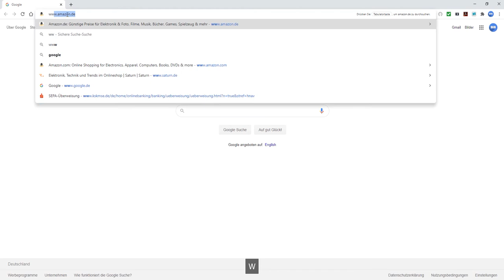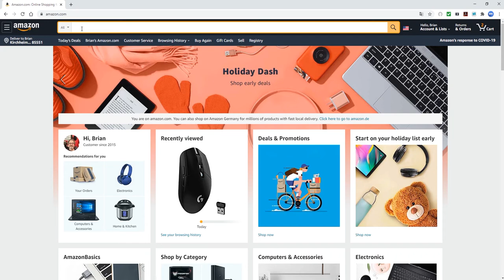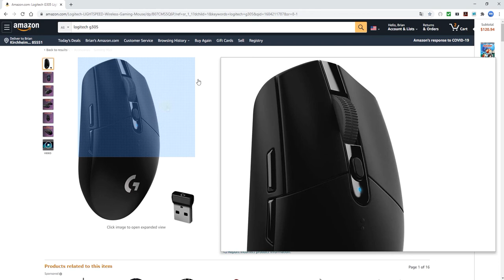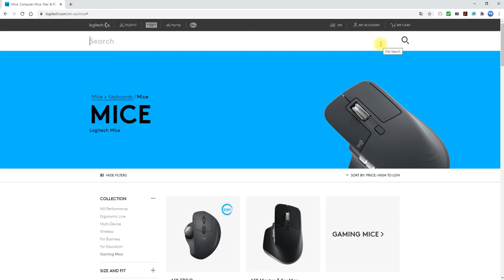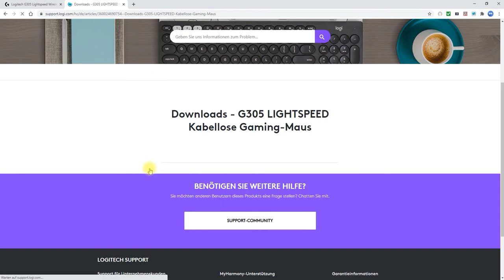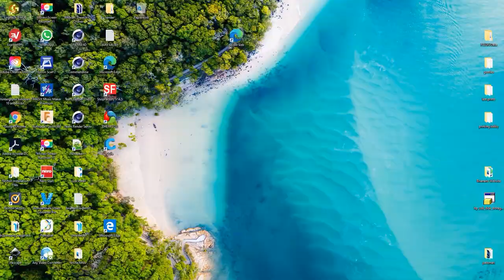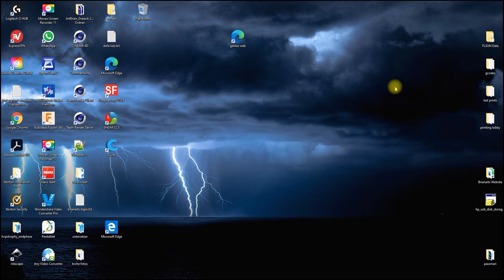How to adjust Logitech G 305 [engl. language]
video with three chapters,, showing  parts and buttons of gaming mouse logitech g 305,  download of software "g hub" and adjustment of  buttons. now at  least in englisch language (well, sort of...) ;).